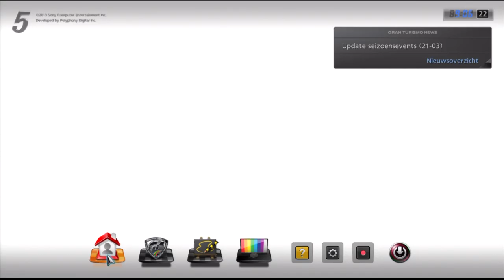Face tracking GT5 - Playstation EYE - NO ABS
Try out with the Playstation Eye in Arcade. Tried earlier, but could not get it to work. My camera is rather close, within a meter of my face, so I use the "Zoomed out" blue setting on the camera. Now I could get it to work, because my (big) face fits in the square of the face tracking. It still needs fine tuning and it is getting used to, but you get the picture. In this film I show you the settings I use.
Driving with Face Tracking gets some used to, because of the hand - eye coordination. Big fun anyway and happy that it works. Now it should work online aswell!!